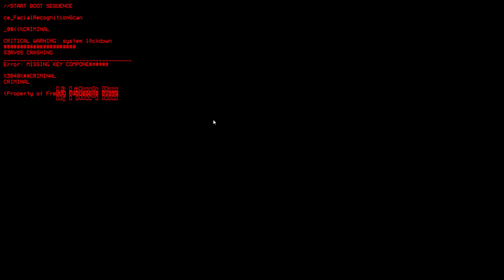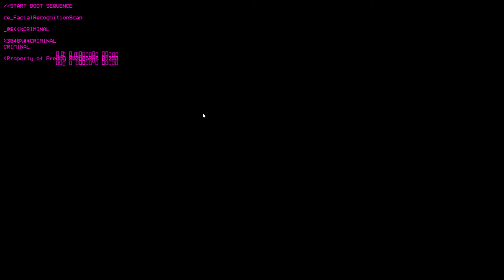FNaFSimulator 2020 07 14 15 53 29